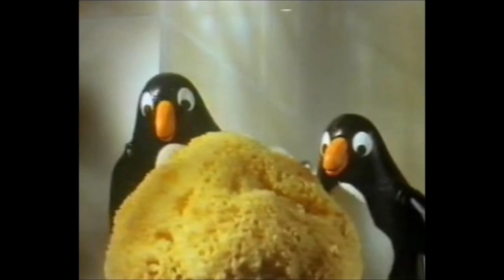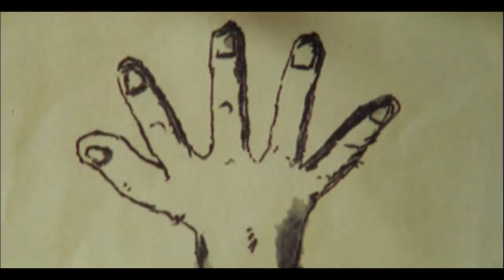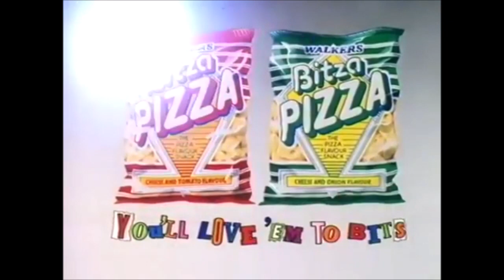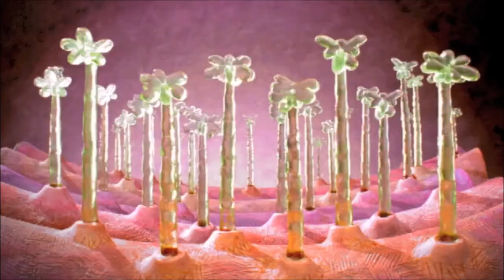Aardman Commercials Compilation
Aardman ads from Pringles, Chevron, Rice Krispies, Kit Kats, Domestos to Asthma PSA's